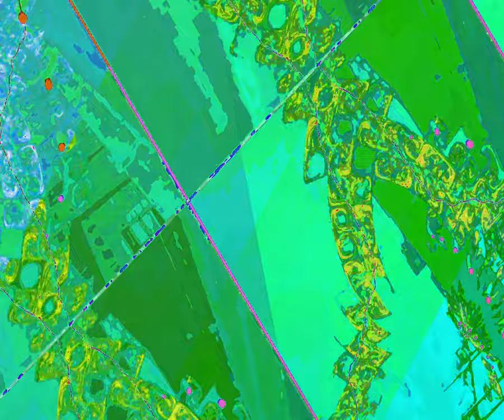[EPILEPSY WARNING] Movie 23 10 06 15h19m36s